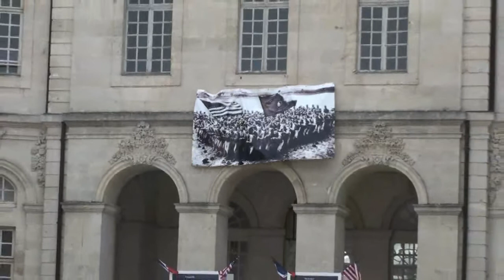Verdun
Champagne-Ardenne - 8 Agosto 2013